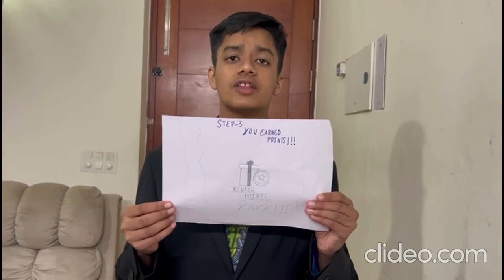SYI59701 | Team Clean Route | Top 2000 | SYI25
UID: SYI59701

SCHOOL NAME: St.Xaviers High School, sector 49 gurugram

Team Name: Clean Route
Team Member Name 1: Rishit Yadav

Idea Tagline: Clean Route - the route to success

Idea description: Clean Route- the app that turns India from a country called polluted and dirty to a country that becomes an inspiration for cleanliness.